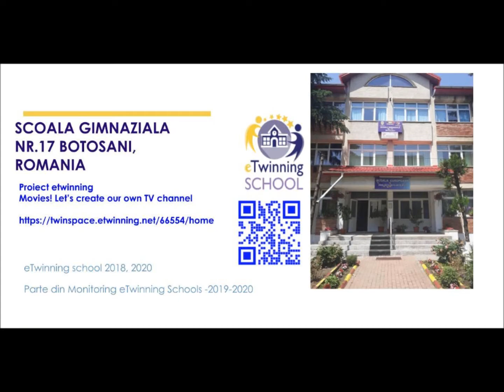ELL 2020 Movies!Let's create our own TV channel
Scoala Gimnaziala nr.17 Botosani - partner in the etwinning project Movies!Let's create our own TV channel (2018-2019).
Project awarded the European Language Label 2020